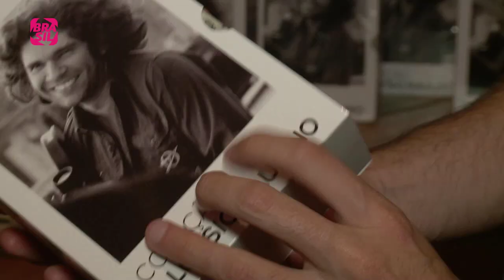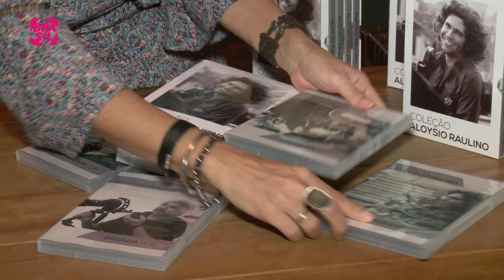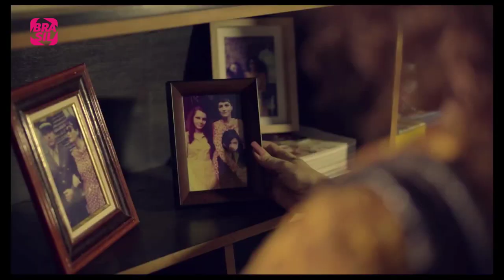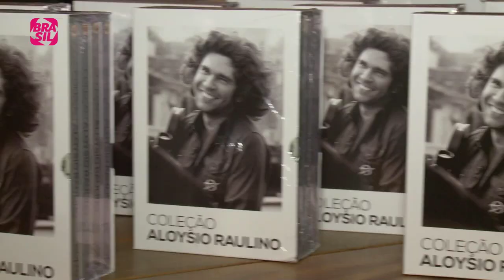MOSTRA DE SP 2016 - Homenagem a Aloysio Raulino + Mostra Brasil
Matéria sobre a 40ª edição da Mostra Internacional de Cinema de São Paulo que aconteceu na capital paulista de 20 de outubro a 02 de novembro de 2016.

Participam desta reportagem:
- Paulo Sacramento, curador
- Moema Müller, produtora e coordenadora de difusão do CTAv
- Gustavo Raulino, filho
- Otávio Raulino, filho
- Rodrigo Grota, diretor de “Leste Oeste”
- Gustavo Rosa de Moura, diretor de “Canção da Volta”
- Marina Person, atriz de “Canção da Volta”
- Maria Manoella, atriz de “Vermelho Russo”
- Martha Nowill, atriz e roteirista de “Vermelho Russo”
- Charly Braun, diretor de “Vermelho Russo”
- Alice de Andrade, diretora de “Vinte Anos”
- Caio Sóh, diretor de “Canastra Suja”
- Aude Chevalier-Beaumel, diretor de “Sexo, Pegações e Política”
- Flávio Ramos Tambellini, diretor de “A Glória e a Graça”
- Carolina Ferraz, atriz de “A Glória e a Graça”
- Sandra Corveloni, atriz de “A Glória e a Graça”